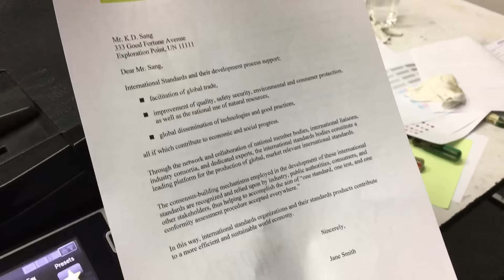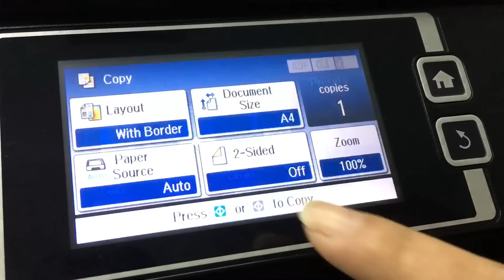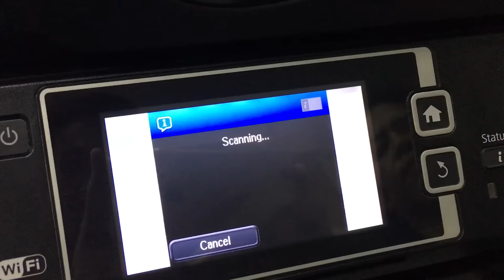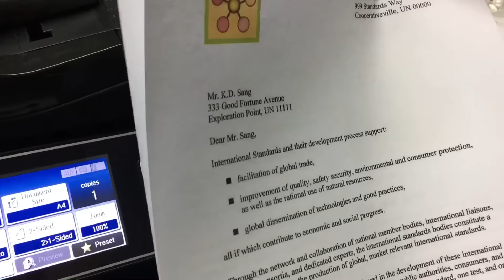EPSON L1455 Function Duplex Copy